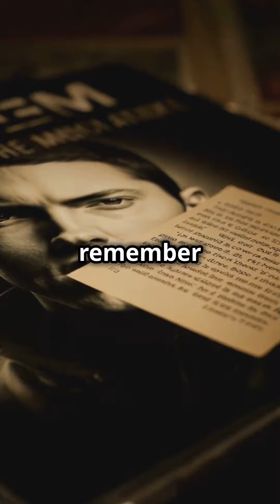The Puzzle of Creating a Hit Song: My Personal Insights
Embark on an unforgettable journey exploring how Eminem's wordplay profoundly shaped my music journey. 🎤 Dive into a world where cultural influences and southern sounds collide to create something truly unique. In this video, we'll unravel the secrets behind crafting hit songs and the intricate puzzle of music production. Discover how blending experiences, beats, and creative tools can transform musical dreams into reality. Whether you're a music enthusiast or a budding artist, this story will resonate with your creative spirit. Join me as we celebrate the power of wordplay and its impact on connecting with fans and music.